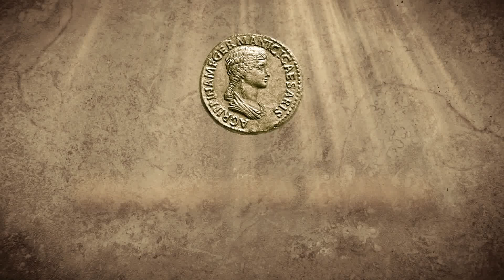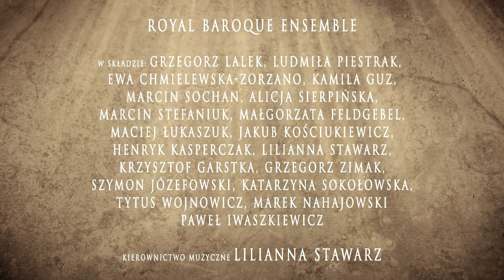G.F. Haendel "Agrippina" Stawarz/Kozłowska/Koczwarski TRAILER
Agrippina
(HWV 6)
Libretto: Vincenzo Grimani
OBSADA:
Agrippina - Anna Radziejewska
Poppea - Barbara Zamek
Claudio  - Wojtek Gierlach
Ottone - Bartosz Rajpold
Nerone - Michał Sławecki
Pallante - Artur Janda
Narciso - Jakub Józef Orliński
Lesbo - Hubert Zapiór
Royal Baroque Ensemble
w składzie:
Grzegorz Lalek,
Ludmiła Piestrak,
Ewa Chmielewska-Zorzano
Kamila Guz
Marcin Sochan
Alicja Sierpińska
Marcin Stefaniuk
Małgorzata Feldgebel
Maciej Łukaszuk
Jakub Kościukiewicz
Henryk Kasperczak
Lilianna Stawarz
Krzysztof Garstka
Grzegorz Zimak
Szymon Józefowski
Katarzyna Sokołowska
Tytus Wojnowicz
Marek Nahajowski
Paweł Iwaszkiewicz
kierownictwo muzyczne
Lilianna Stawarz
reżyseria
Natalia Kozłowska
kostiumy
Martyna Kander
scenografia
Cezary Koczwarski
kamera live
Zofia Gramz
przygotowanie peruk
Ewa Bernatowicz
charakteryzacja
Magda Lena Pietraszko
asystent reżysera
Ryszard Abraham
asystent scenografa
Błażej Skowronek
asystent kostiumografa
Monika Skomra
wykonanie kostiumów
Aldona Kurek
Witold Kondraciuk
realizacja oświetlenia
Michał Kossakowski
tłumaczenie libretta
Katarzyna Otczyk-Marcelli
realizator dźwięku
Antoni Grzymała
operatorzy kamer
Jakub Szczygielski
Mikołaj Gliniecki
Michał Jaśkiewicz
Aleksander Wyszyński
Jerzy Piotrkiewicz-Błazik
Patryk Ilczuk
mikser wideo
Mariusz Kleszczewski
współpraca
Antonina Wyszyńska
inżynier obrazu
Mikołaj Figura
Arkadiusz Wierak
producent nagrania
Robert Wyszyński
reżyser nagrania dźwięku
Andrzej Sasin
reżyseria TV
Tomasz Decyk
Producent
Stowarzyszenie Dramma per Musica
Spektakl przygotowany w koprodukcji
z Narodowym Instytutem Audiowizualnym
Muzeum Łazienki Królewskie w Warszawie
Warszawską Operą Kameralną
Spektakl zrealizowany dzięki wsparciu finansowemu
Ministerstwa Kultury i Dziedzictwa Narodowego
Urzędu m. st. Warszawy
oraz
Fundacji PKO Banku Polskiego
Time SA
Blue City Sp z o. o.
Nagrania dokonano 9 września 2014 r. w
Teatrze Królewskim w Łazienkach Królewskich